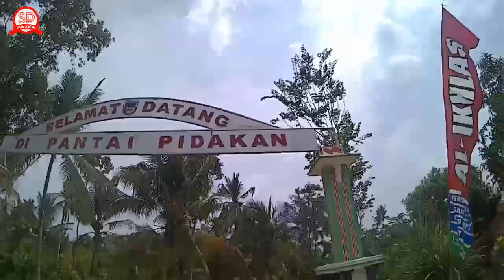My Trip to Pacitan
Assalamu'allaikum dulur"ku semua, trimakasih sdh mampir di chanel youtubeku. di Vlogku kali ini aku bersama keluarga sedang jalan" di pantai Soge, Dangkal, Pidakan, dan pantai Konang. Mohon Maaf di videoku ada salah ucap, Pantai sine di kecamatan panggul, seharusnya pantai konang di kecamatan panggul. Matur Suwun. Selamat menonton.